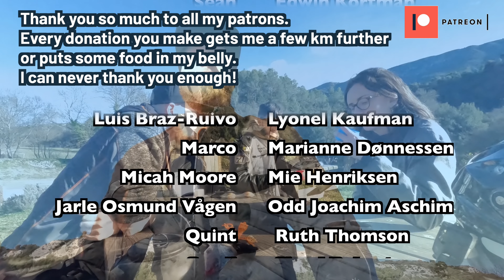E20: Coffee friends Louis and Jonathan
One of the great things about riding bikes and making coffee is that you get to know new and interesting people. Today I take a ride with Louis and Jonathan and we have a cup of coffee and a chat.

I'm your ride - Mike Parr